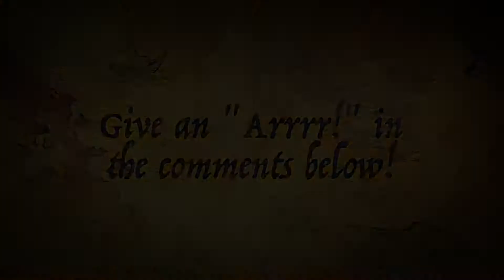Animal Encounters: Meeting Australian animals for homeschool! Wallaby, pythons, lizards, + more!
Are we mateys or mates? Head with us to the Outback to meet some Australian animals from AnimalEncounters.com!

As part of a homeschool group, we had the opportunity to learn about and touch fascinating creatures, from scaly snakes and lizards to furry marsupials:
* Woma Python
* Coastal Carpet Python
* Bearded Dragon
* Blue-Tongued Skink
* Frilled Dragon
* Sugar Glider (Sugar Bear)
* Bennett's Wallaby

Come along with us for this sample of the Animal Encounters presentation — it was a ton of fun for all the kids! (And grown-ups!)